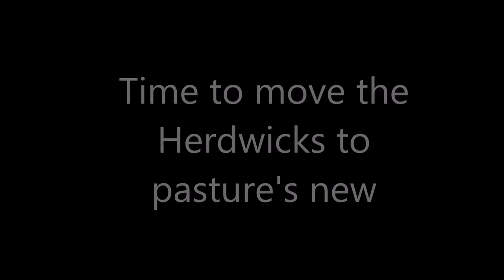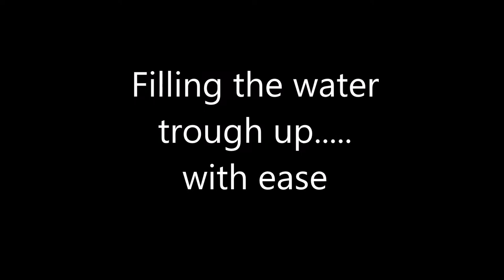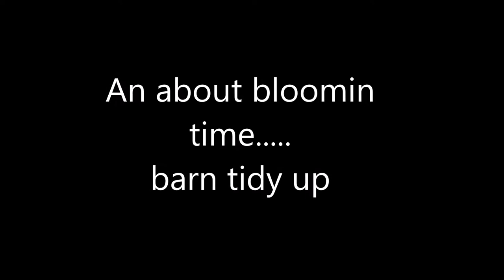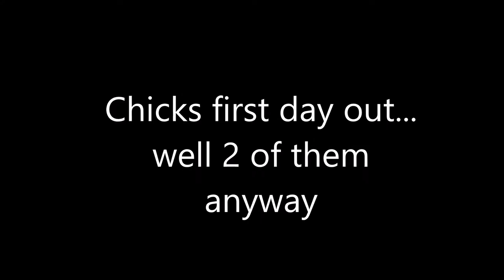On The Homestead - Rare Breed Sheep Border Collie Pup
Dave and Jane Living The Dream
Tales from Little Glebe Acres September 2020 part 1
Including Menna's first week.

Our video journal of the trials and tribulations of daily life down the field.
We have a couple of kunekune pigs (originally from New Zealand) for rotavating and clearing up our land, a starter flock of rare breed sheep, Leicester Longwool ewes which we are keeping for their wool and meat, and a young Herdwick tup. A small flock of hens including some rescued battery hens to supply us with fresh free range eggs.

We also have a couple of native breed ponies which we hope to learn to ride and drive.

We hope to grow our own vegetables, fruit and flowers and are trying to be as self-sufficient and organic as we possibly can.
Everything down the field other than the perimeter fencing is made from something we have repurposed, recycled or reused.
We have an Ashford spinning wheel and our learning to spin yarn and which we can then crochet or knit things from it.

When not busy pottering and coming up with ingenious solutions to everyday problems Dave trains his dogs
0 Comments
Powered by vidIQ